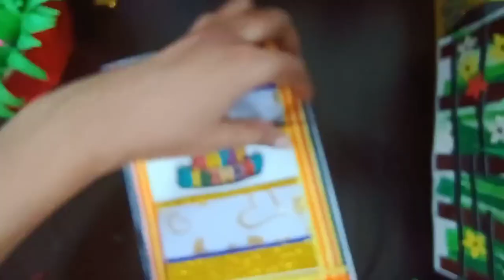How to Create a Simple Birthday Card#easy Desing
How to Create a Simple Birthday Card